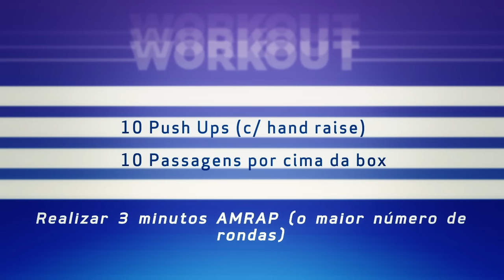WOW by FITNESS HUT - desafio semanal -06-02-2017